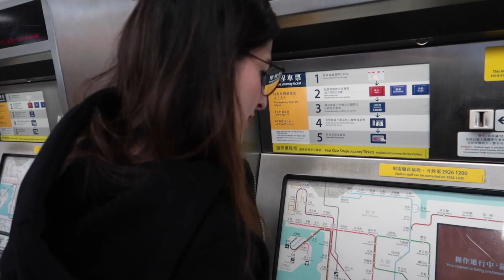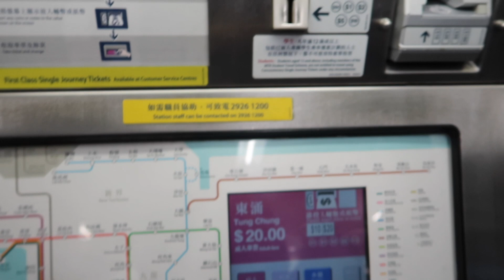HONG KONG 2019 Part 1 | TheLizardoSquad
The Lizardo Squad Goes to Hong Kong! Watch where we went and what we did! We had so much fun as well as our little boy Jace because this trip is for him.

Welcome to our Family Vlog. Hope you enjoy watching our video!

Japoy

Janice

Jace IG